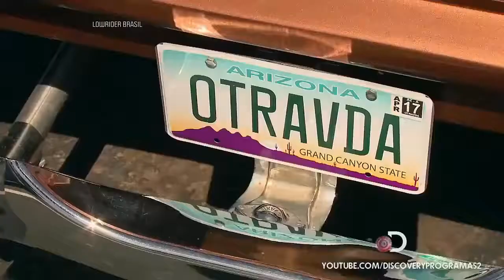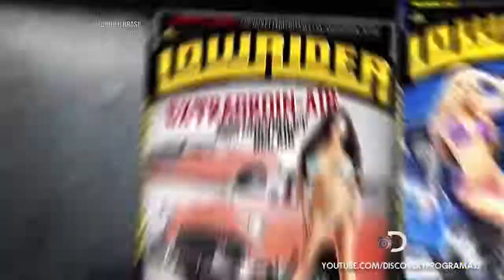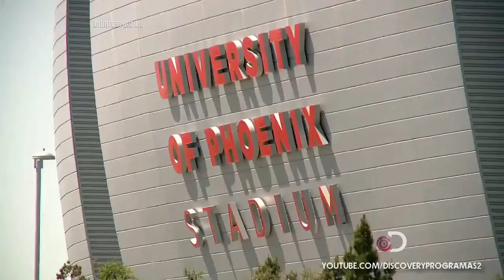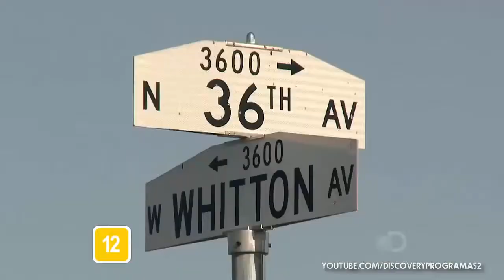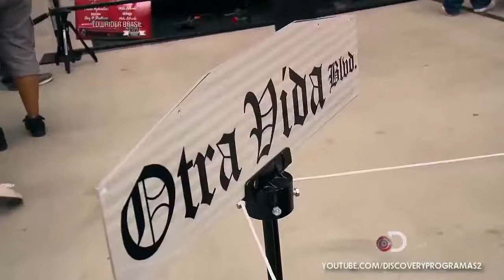LOWRIDER BRASIL EPISODE 10